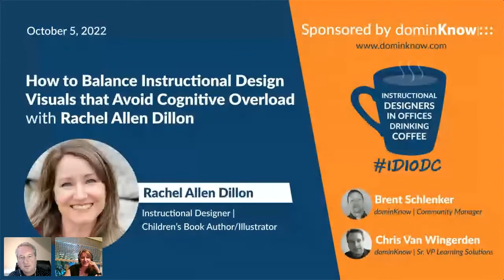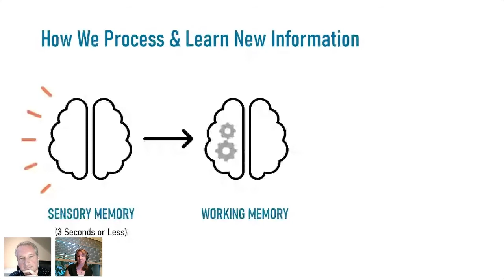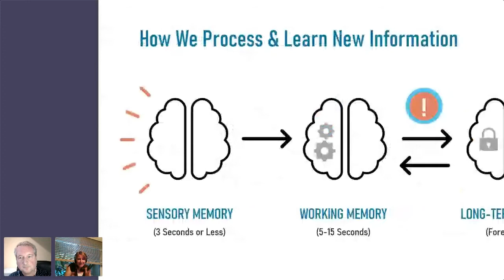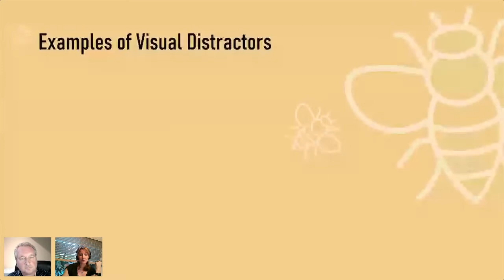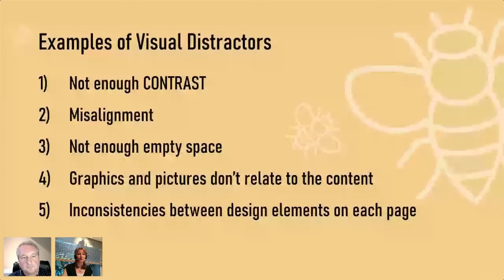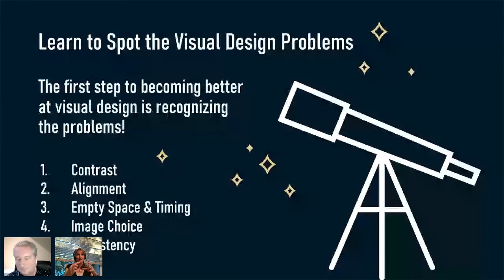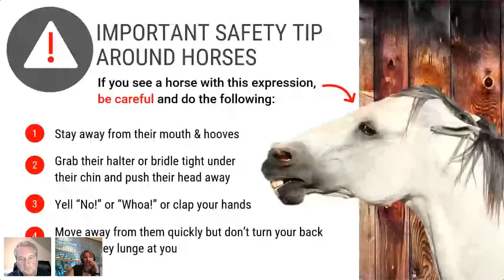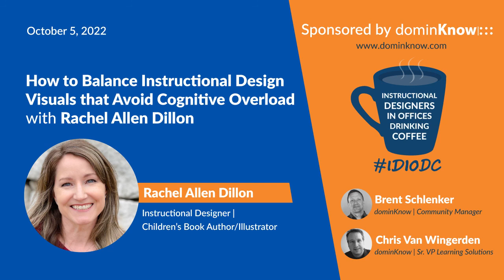Balance Visuals to Avoid Cognitive Overload with Rachel Allen Dillon- IDIODC Ep #204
Visual design is a big part of building successful learning experiences. Whether you’re an instructional designer producing training or an ID that manages a team that creates your vision, you have to be tuned into the presentation of visual information. How slides are laid out can make, or break, the learning experience.

Rachel Allen Dillon returns to IDIODC with more powerful visual designs that enhance your instructional designs. By following just a few simple visual design rules an ID can strike the right balance when presenting material to make it efficient, effective, and engaging. The first step is knowing how the brain processes new information. Then, recognizing common visual design mistakes that slow down the learning process. And also, which design principles can be applied to minimize visual distractions.

Join us for all of Rachel's tips on visual design and avoiding cognitive overload by saving your spot in the crowdcast event. This is a show you don't want to miss.